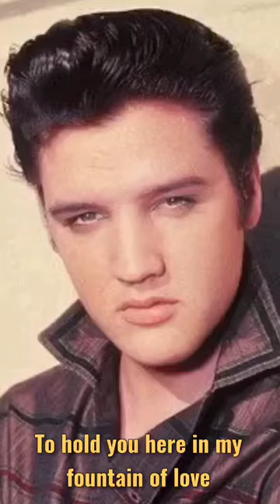Fountain Of Love Elvis Presley with lyrics